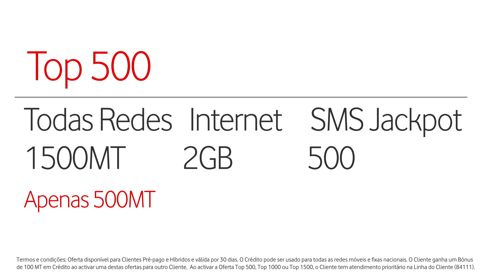Ofertas Top - Descrição das Ofertas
Fala à vontade e navega à alta velocidade na tua Rede 4.5G.
Para aproveitares uma destas Ofertas Top, basta converteres o teu Crédito na oferta que pretendes. Podes ainda activar uma destas Ofertas Top para um amigo ou familiar, e sempre que o fizeres, ganhas 100MT de Crédito para falar para qualquer rede, válidos por um dia.
Tens três formas de activar uma destas fantásticas Ofertas Top:

Através do menu de auto-ajuda:
- Digita:*248# ou *111# e Segue as instruções

Via SMS:
- Enviando SMS para o 84111 com o texto TOPX onde X corresponde ao preço da oferta pretendida. - Ex: TOP500
-Enviando SMS para o 84111 com o texto TOPX NR onde X corresponde ao preço da oferta pretendida e NR corresponde ao número que pretendes activar a oferta. Ex: TOP500 84***

Ou pelo código USSD:
Digita: *248*X# Onde X corresponde ao preço da oferta pretendida
Digita: *248*X*NR# Onde X corresponde ao preço da oferta pretendida e NR corresponde ao número que pretendes activar a oferta.

Activa já *248#

Termos e condições: Oferta disponível para Clientes Pré-pago e Híbridos, e válida por 30 dias. O Crédito pode ser usado para todas as redes móveis e fixas nacionais. Ao activar estas ofertas, o Cliente tem atendimento prioritário na Linha do Cliente (84111).
Ofertas Top, para quem quer mais!

OFuturoÉTudobom.
Vamos?